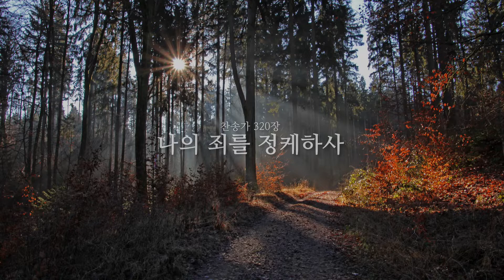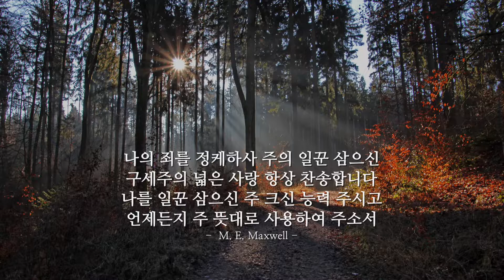[찬송가 피아노 연주] 320장 나의 죄를 정케하사_마음에 평안과 위로를 주는 피아노 묵상( 중간광고 없음, 연속재생 )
묵상과 큐티 그리고 기도에 도움을 주는 찬송가 피아노 연주입니다
잔잔한 찬송가의 은혜와 함께하시기를 바랍니다.
1시간 중간 광고없이 연속재생입니다